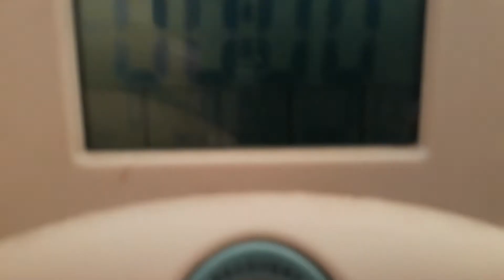Bicicleta estática domyos vm 460 / deporte en casa / deporte indoor / deporte confinado/ perder peso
👉👉👉ENLACE COMPRA}}}}}}}🔻🔻🔻🛒🛒🛒🛒🛒🔻🔻🔻}}}}}}}}}}}}}}}}}}}}}

Bicicleta estática

Bicicleta estática para ejercicio.
Una bicicleta estática o bicicleta fija es un aparato de gimnasio que simula el ejercicio de una bicicleta. Hay varios tipos:

Las convencionales o verticales.
Las verticales plegables
Las reclinadas
Las de spinning
La bicicleta elíptica
La bicicleta con resistencia de aire para entrenamientos de crossfit
Se utiliza un freno que utiliza un rozamiento mecánico o magnético para hacer esfuerzo y no pedalear en vacío. También tiene una rueda de varios kg que hace que el pedaleo sea más suave. A excepción de la bicicleta con resistencia de viento, cuya fuerza e intensidad aumenta conforme se vaya aumentando la fuerza que se ejerce sobre los pedales.

Usos
Las bicicletas estáticas se utilizan para hacer ejercicio, para mejorar la forma física general, para perder peso y para entrenar en eventos de ciclismo. La bicicleta estática se utiliza desde hace tiempo para la fisioterapia debido al ejercicio cardiovascular de bajo impacto, seguro y efectivo que proporciona. El movimiento de bajo impacto involucrado en el funcionamiento de una bicicleta estática no ejerce excesivo impacto sobre las articulaciones y no implica realizar movimientos esporádicos como en otro tipo de equipamiento deportivo. Sin embargo, como en el ciclismo típico, el uso prolongado de una bicicleta estacionaria se ha relacionado con la disminución de la función sexual.1​

Las bicicletas estáticas también se usan para realizar pruebas físicas, es decir, como ergómetros para medir la potencia. Tradicionalmente, esto se hace imponiendo un cierto nivel de resistencia mecánicamente y / o midiendo distintos parámetros físiológicos. . Los ergómetros modernos e incluso muchas bicicletas estáticas de consumo están equipadas con sensores electrónicos y pantallas.

Los ergómetros, como CEVIS (Ergómetro de ciclo con aislamiento de vibraciones y sistema de estabilización), se usan en el espacio (por ejemplo, en el ISS) para contrarrestar el déficit cardiovascular en el entorno de microgravedad.2​

Las bicicletas estacionarias también se usan para realizar pruebas físicas, es decir, para medir la potencia y el ejercicio.

Tipos de Freno
El sistema de frenado es un elemento importante en el sistema mecánico de una bicicleta estática ya que va a proporcionar la intensidad del ejercicio. Este se realiza por la fricción o resistencia aplicada a una rueda de inercia metálica mediante una acción manual.

Existen principalmente dos tipos de sistema de frenado o regulación de la intensidad, magnético y electromagnético.

El freno de resistencia magnética
Consiste en imanes colocados alrededor de la rueda de la inercia que, para frenar, son de movimiento. El ajuste de la fuerza se realiza manualmente, mediante un comando colocado en el manillar, por desplazamiento de los imanes.

El freno motorizado de resistencia magnética: en este sistema, es un motor que controla el movimiento de los imanes. El control es más preciso y hace que el movimiento sea más fluido. Además, puede controlarse mediante la computadora de a bordo en los ejercicios sin la intervención del usuario, por ejemplo, para ajustar la fuerza de acuerdo con un objetivo definido (frecuencia cardíaca, potencia, etc.). Este sistema es silencioso, con el ruido del motor listo y sin fricción.

Freno de resistencia electromagnética
La resistencia es proporcionada por un electroimán cuya fuerza está controlada eléctricamente. Este sistema ofrece las ventajas del freno magnético más mayor precisión, fluidez, y control realizado por la consola electrónica.

Los modelos con frenos electromagnéticos y magnéticos son perfectamente silenciosos y sin desgaste ya que no hay fricción.3​